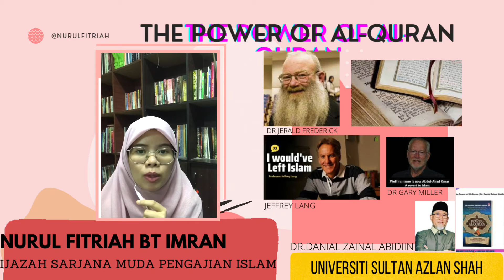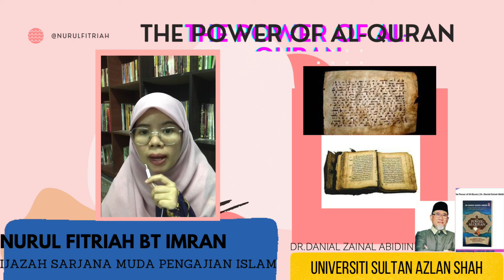Bedah Buku- THE POWER OF ALQURAN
Tugasan Athirah Video Bedah Buku
Matapelajaran:MPU3312 (g6)

Buku : The power of alquran
Penulisan : Dr.Danial Zainal Abidin (2013)